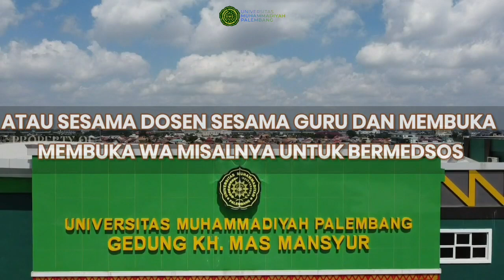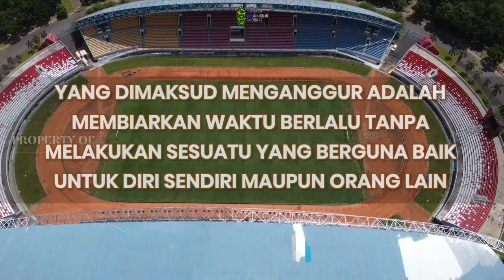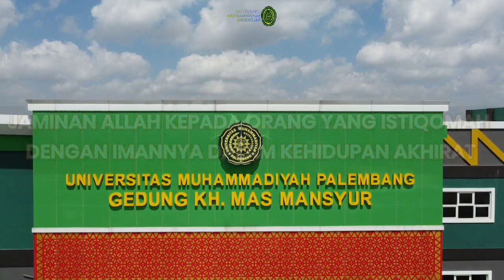Gantungkan Harapan Hanya Kepada Allah oleh Dr. Abid Djazuli, S.E., M.M.